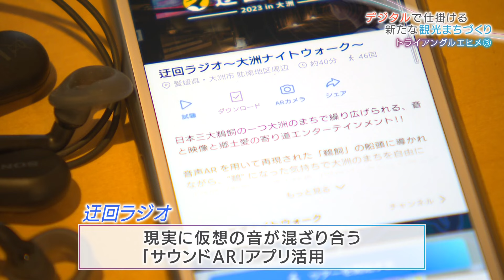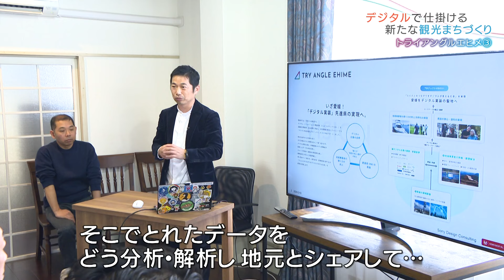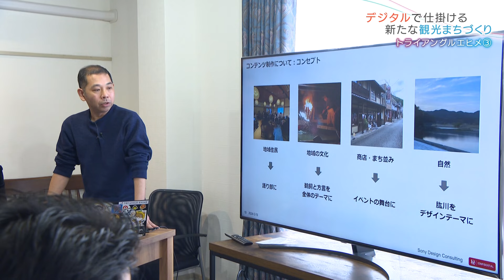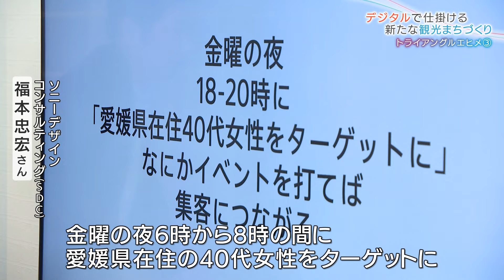デジタルで仕掛ける 新たな観光まちづくり▽トライアングルエヒメ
大洲の夜の城下町で開催された光と音のイベント。
そこから新たなお楽しみも派生。そして…　デジタルで広がる観光地の賑わい作りとは